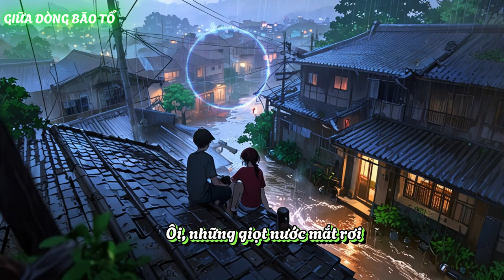GIỮA DÒNG BÃO TỐ | 2 ANH EM TRONG LŨ | BÀI HÁT CHÍNH THỨC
(Verse 1)
Trời mưa rơi, gió lạnh lùng,
Hai Anh em  run rẩy trên mái nhà,
Lũ về nhanh, cuốn trôi mọi thứ,
Bố mẹ đi chợ, mãi chưa thấy về

(Chorus)
Ôi, những giọt nước mắt rơi,
Giữa bão tố, giữa đêm tối,
Chờ đợi ánh sáng, chờ đợi bàn tay,
Cứu lấy các em, giữa dòng nước siết.

(Verse 2)
Mái nhà xưa, giờ đã ngập tràn,
Con đường xưa, giờ đã hoang tàn
Những tiếng cười, tuổi thơ đã mất,
Nay chỉ còn, nỗi buồn trong mắt.

(Bridge)
Nhưng trong đêm tối, có ánh sao xa,
Có tiếng gọi, như tiếng mẹ ca,
Em bừng tỉnh, nhìn anh hi vọng
Được cứu rồi, mẹ đã về nhà.

(Outro)
Mái nhà trong mưa, sẽ không còn lạnh,
Khi  mẹ về, sẽ luôn bên cạnh,
Hai anh em, sẽ không còn sợ,
Bão tố qua đi, niềm tin sẽ nở.

Nhạc và lời: Quang Huy